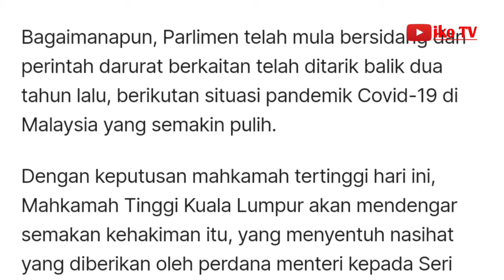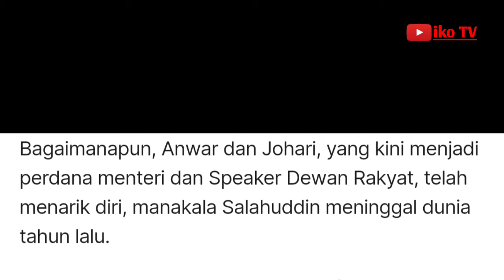Dua wakil rakyat dapat kebenaran cabar penggantungan Parlimen